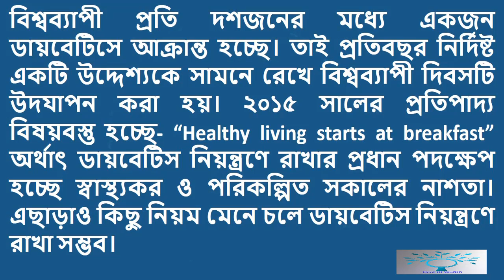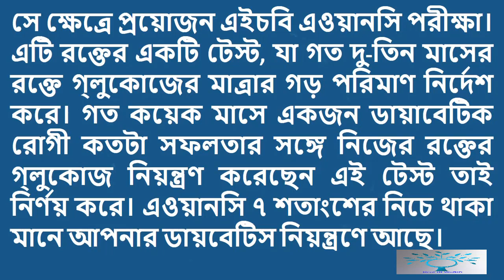Five Ways to Control Diabetes।ডায়বেটিস নিয়ন্ত্রণে পাঁচ উপায়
Channel by:HeaLtH WoRlD
1.ডায়াবেটিস চিরতরে নির্মূল হবে ১৫ টাকার যে ফলটি খেলে ১০ দিনের মধ্যে।জেনে নিন সেই ফলের নাম
3.নিয়মিত সকালে লেবু পানি পান করলে আপনার শরীরে ঘটে যে ২৯ টি ম্যাজিক কীভাবে পান করবেন